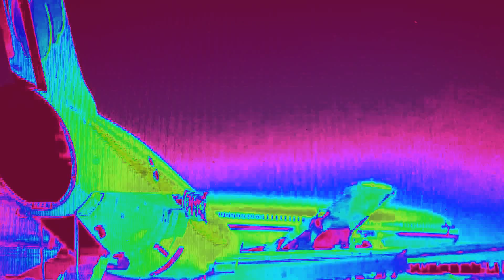santa fe texas school shooting tribute